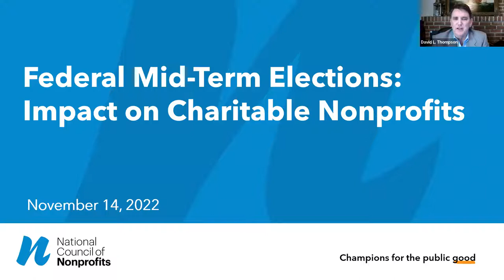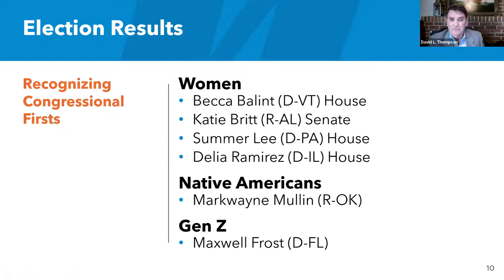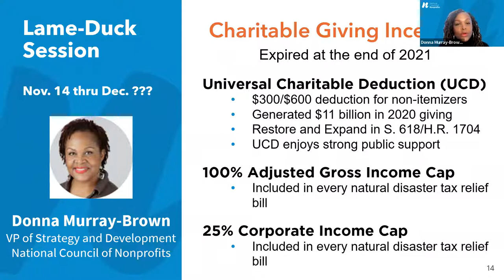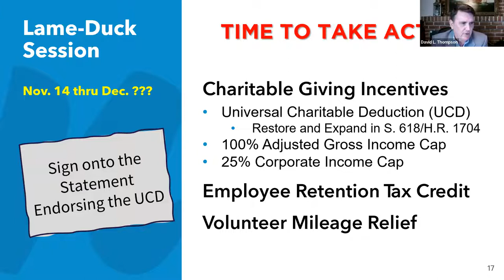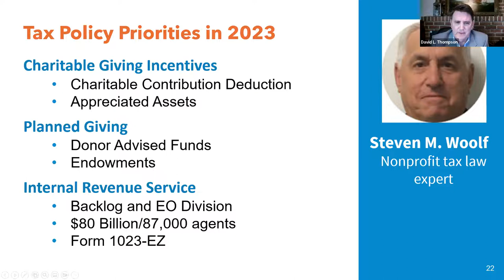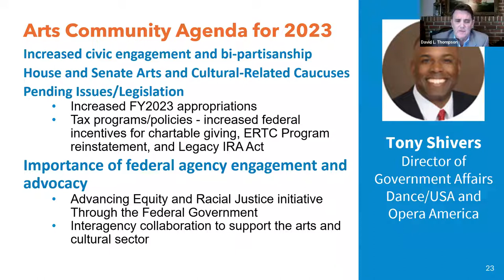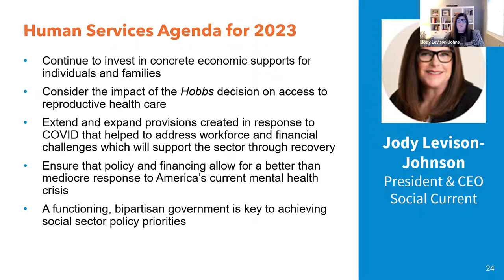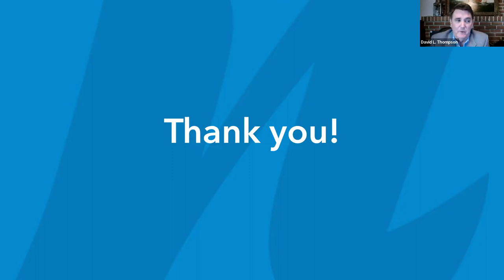Federal Mid-Term Elections: Impact on Charitable Nonprofits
Nonprofits from across the U.S. came together on November 14th to discuss the impact of the federal elections on nonprofits, their missions, and our communities. This webinar focused on the election results, how they affect the lame-duck session of Congress starting next month, and what nonprofits from many different subsectors can expect from and achieve in the 118th Congress.